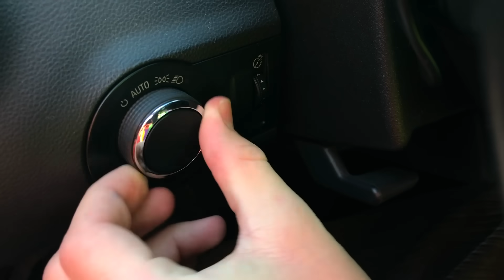Man painted Headlights VS Mr. Joe on Chevrolet Camaro with Red Headlights